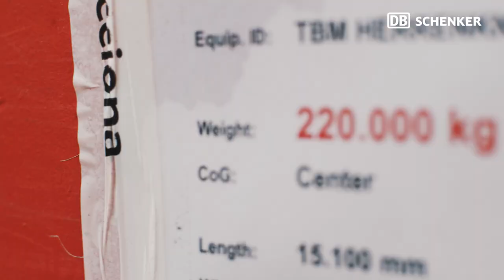DB Schenker - film dokumentujący | ISKRA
Film prezentujący transport maszyny TBM
Klient: DB Schenker